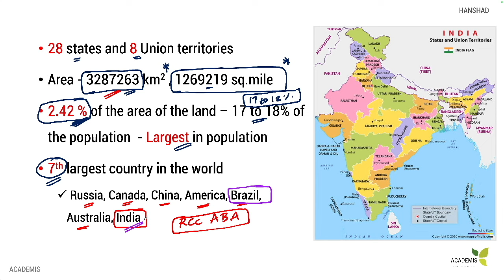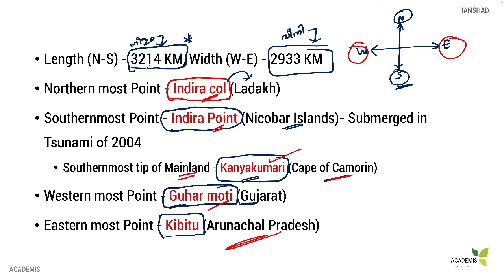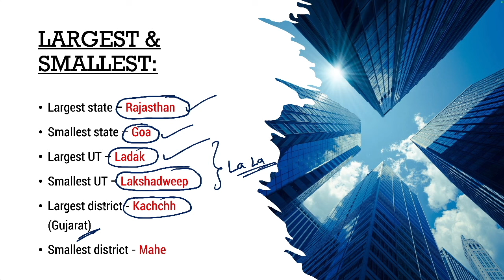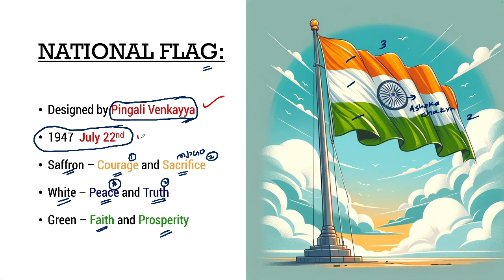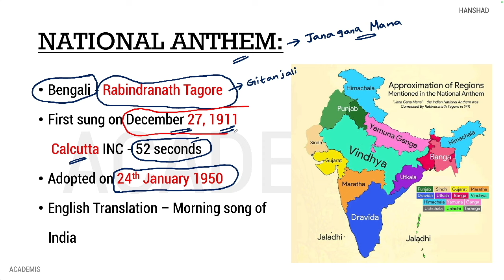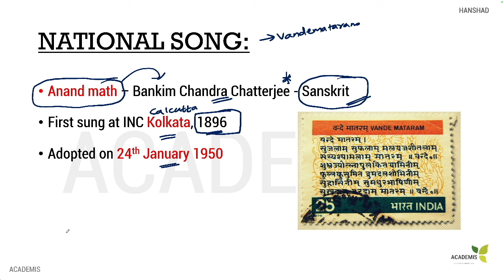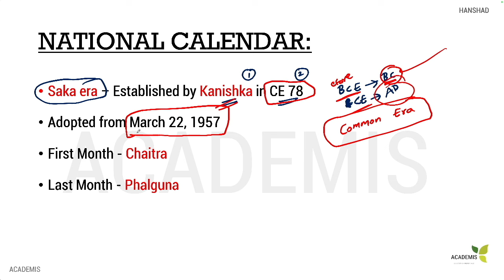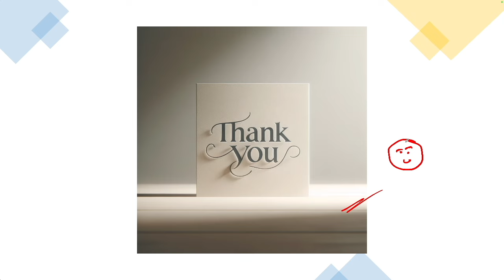India Facts - Static GK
In this class we discuss in detail about India Facts. This class is part of our STATIC GK course.